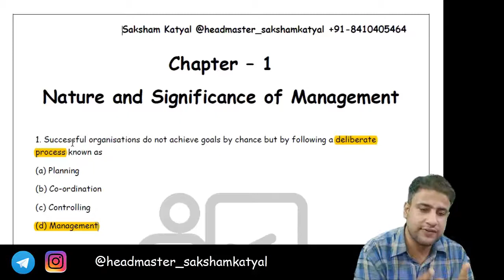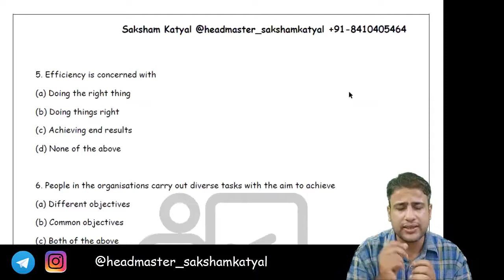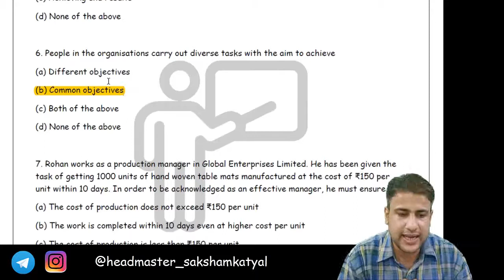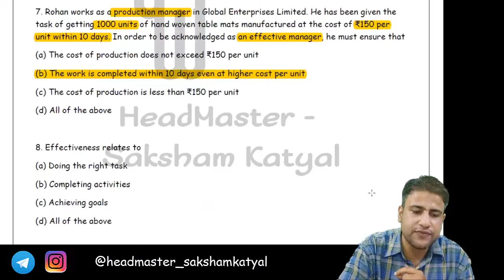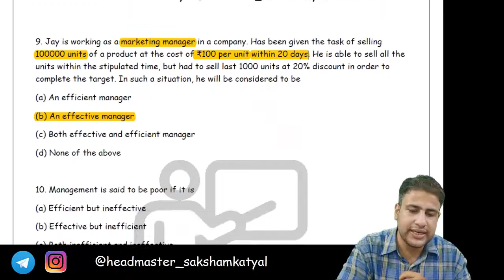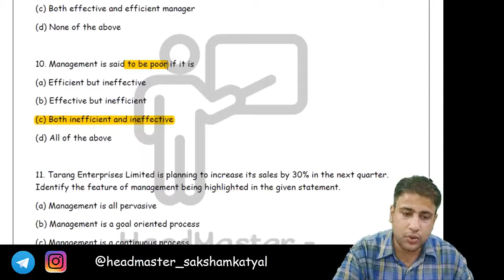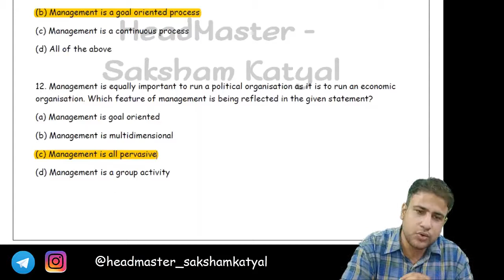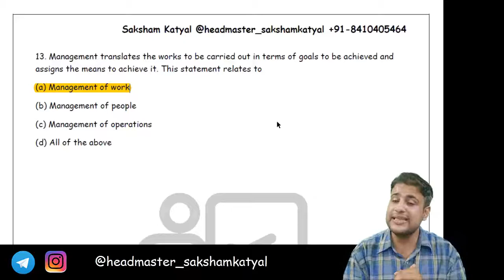Class 12 Business Studies MCQ Term - 1 Examination Episode - 1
Class 12 Business Studies MCQ Term - 1 Examination Episode - 1 By Saksham Katyal